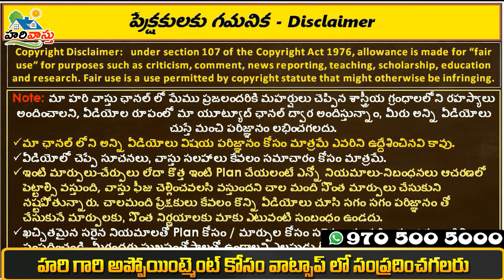ఇప్పటికి నిజామాబాద్ లో అందరు డోర్ ని ఈశాన్యం వచ్చేలా పెట్టుకుంటున్నారు అది ఎంత పెద్ద తప్పో